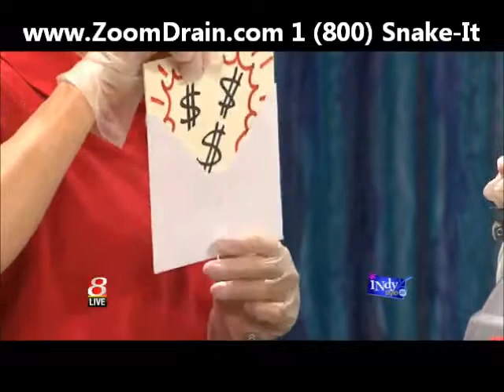Horsham Township Drain Cleaning |Drain Cleaners in Horsham Township |Drain Repair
Horsham Township drain cleaning from Zoom Drain & Sewer Services helps people save money on Horsham Township drain cleaning. We also offer Horsham Township drain cleaning by uniformed employees who will leave your home cleaner than they found it. We believe strongly in our ability to provide the best Horsham Township drain cleaning available and we want to prove it to you by offering Horsham Township drain cleaning special, which also includes a video drain inspection if you have a proper cleanout. A video drain inspection is the best way to accurately determine the condition of the main drain line. If you need Horsham Township drain cleaning it could be a symptom of a more serious problem. The best way to know for sure is to get a video drain inspection while having Horsham Township drain cleaning performed. Zoom Drain & Sewer Services provides uniformed and knowledgeable Horsham Township drain cleaning experts to you when performing plumbing services. We provide

If you have a backed up, broken or clogged drain in Horsham Township, Zoom Drain & Sewer Services can help you today.